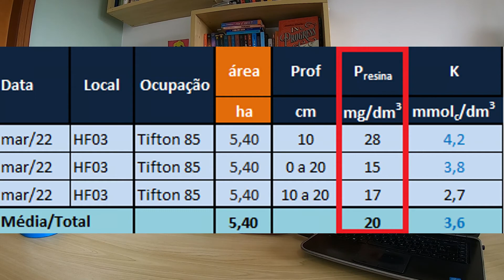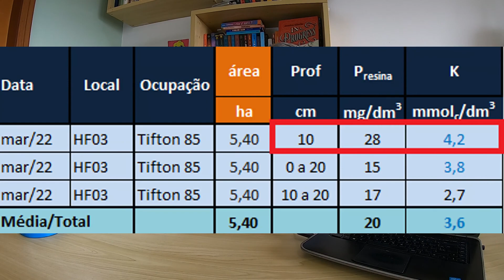Como Coletar Solo Em Pastagem Formada ou Área de Produção de Feno. Ep#090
Suporte Rural - Consultoria Agropecuária

NOSSOS E-BOOKS:
Formação de Pastagem de Tifton 85 e Outras Gramas Bermudas

Regulagem de Pulverizador Tratorizado e Costal, Calcareadora, Adubadora de Hélice e Pendular

Produção de Feno: Desde a formação dos campos, até enfardamento, estocagem e comercialização